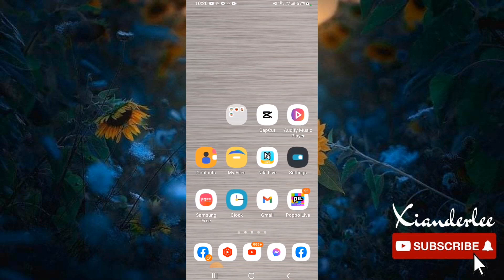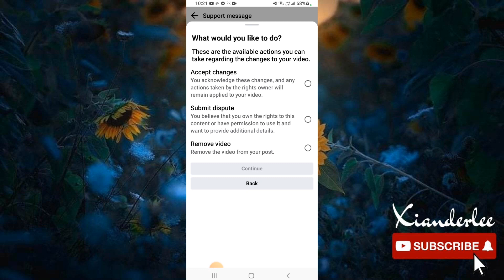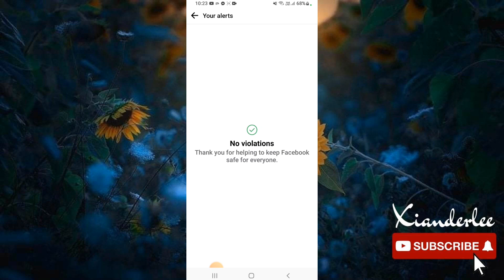How To Remove Violation On Facebook (Another Way) Problem Solved